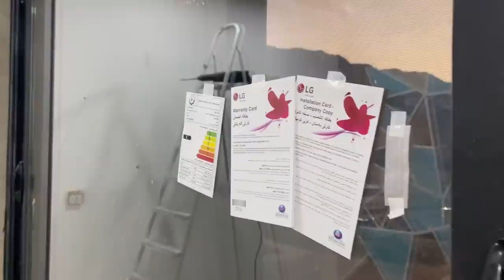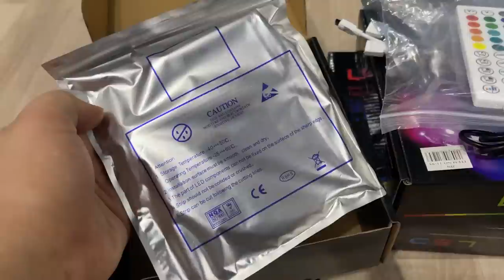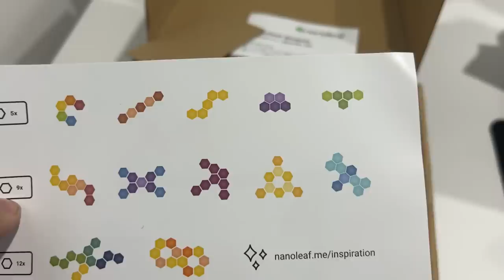من ئێک دەفتەر ل ژورا خو یا گێمینگێ مەزاخت ! (gaming room)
Pito
i spent $10,000 on my gaming room .

🎵 Track Info:  Upbeat Funk Tv Show by Infraction